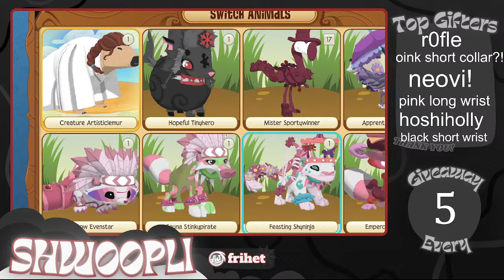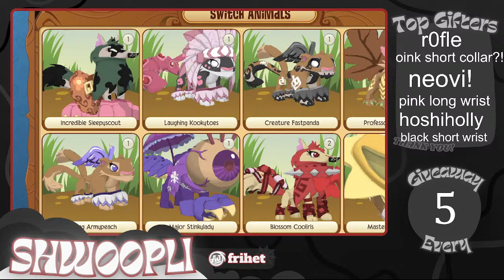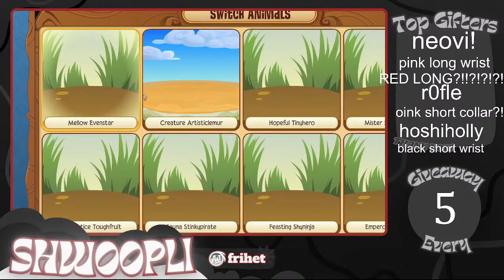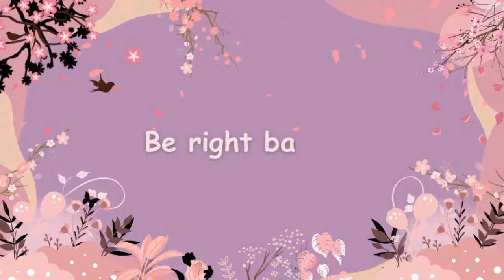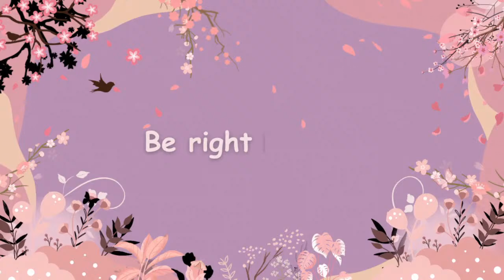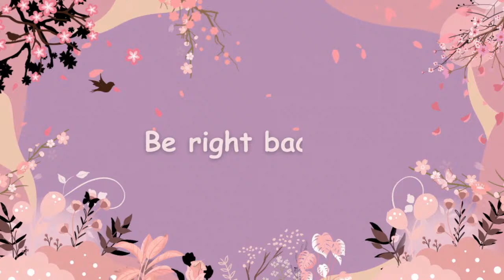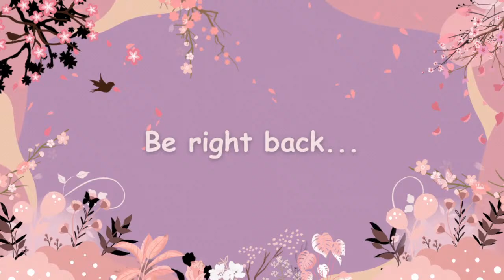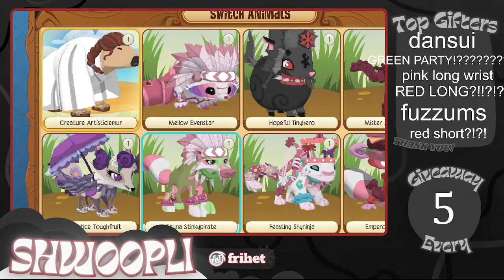AYOOO we got a stream going! Spiked Collars Every 5! Purple long at 750!!!